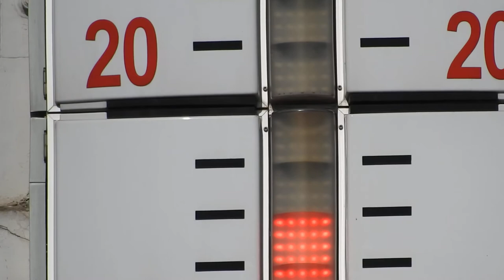Харьков 14 октября 2018 площадь Конституции